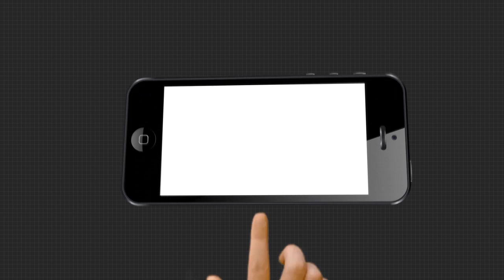ନୀଳଗିରିର ବିଭିନ୍ନ ସ୍ଥାନରେ ୬୪ ତମ ଗଡଜାତ ମିଶ୍ରଣ ଦିବସ ମହାସମାରୋହରେ ପାଳିତ ହୋଇଯାଇଛି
ପ୍ରଥମେ ନୀଳଗିରି ପୂଜ୍ୟ ପୂଜା କମିଟି ଆନୁକୂଲ୍ୟରେ ଜଗନ୍ନାଥ କଲ୍ୟାଣ ମଣ୍ଡପଠାରେ ଆୟୋଜିତ ଉତ୍ସବରେ କେନ୍ଦ୍ରମନ୍ତ୍ରୀ ପ୍ରତାପ ଚନ୍ଦ୍ର ଷଡଙ୍ଗୀ ଉଦଘାଟନ କରିଥିଲେ । ସେହିପରି ନୀଳଗିରି ଏନଏସି କଲ୍ୟାଣ ମଣ୍ଡପଠାରେ ନୀଳଗିରି ଗଡଜାତ ପ୍ରଜାମଣ୍ଡଳ ସ୍ମୃତି ସୁରକ୍ଷା ସମିତି ଆନୁକୂଲ୍ୟରେ ଆଇନଜୀବୀ ଚିତ୍ତରଞ୍ଜନ ଷଡଙ୍ଗୀଙ୍କ ସଭାପତିତ୍ୱରେ ମଧ୍ୟ ଗଡ଼ଜାତ ମିଶ୍ରଣ ଦିବସ ପାଳିତ ହୋଇଯାଇଛି ...